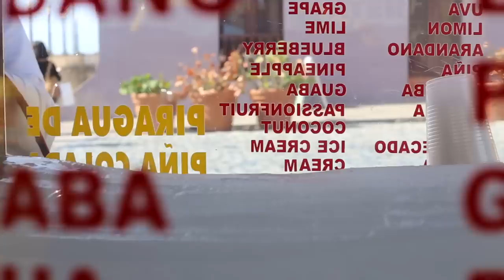La Concha Renaissance Resort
Enter the world of La Concha A Renaissance Resort. Hip and cool, retro and chic, stylish and sophisticated, this is the quintessential San Juan beach hotel, and the place to be at. Puerto Rico’s premier resort and hotel destination projects a cool, edgy, Latino chic lifestyle with soulful hospitality and impeccable service – all presented in a truly playful and innovative environment.